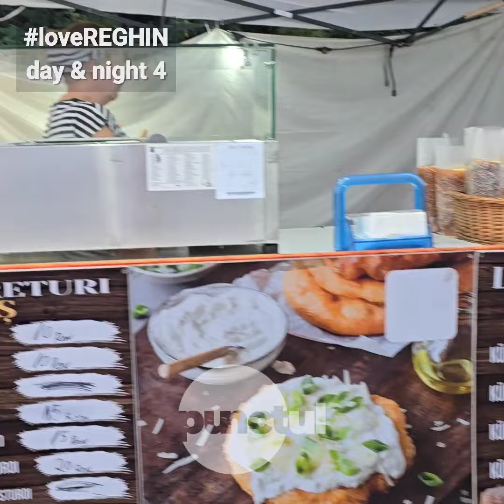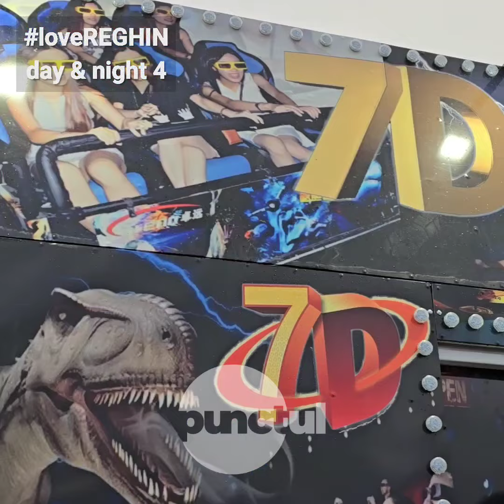loveREGHIN DAY & NIGHT